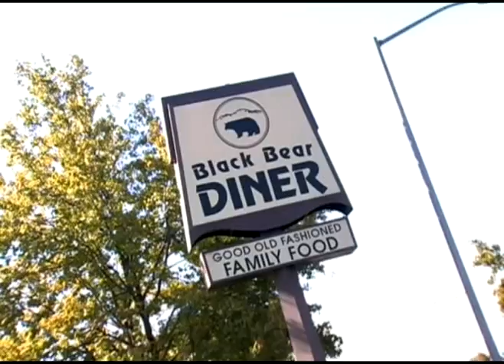Comedians Of Comedy - Black Bear Diner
Scene from Comedians of Comedy.